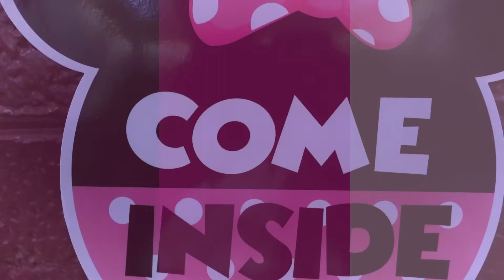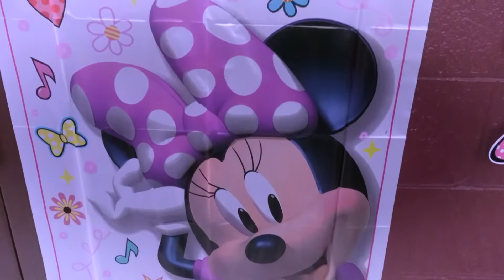Dior 1st birthday 🎉 🎂🎉